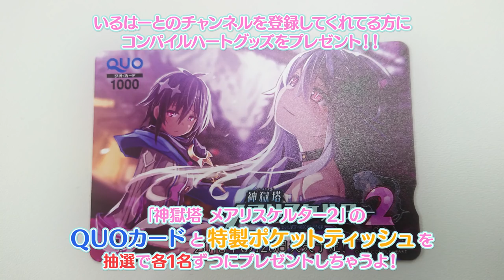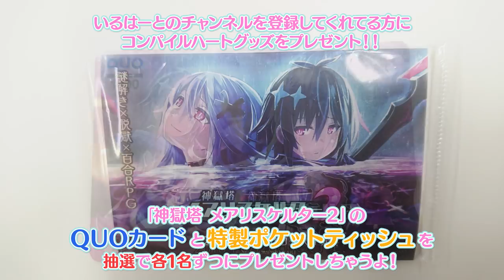#4 いるはーとオブラートに包んだつもりが……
みんなゴールデンウィーク元気してますかー！
今日はとうとういるはーとが「ゲーム実況」をするんだ！
と張り切ってたら、まさかの展開になったよ！
台本にはないドラマがあるそれがVtuberだね！